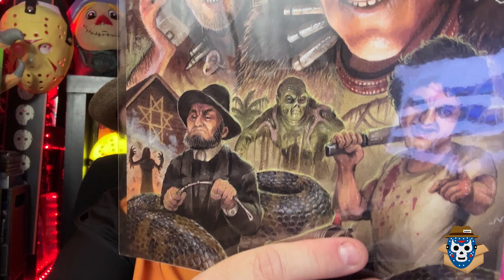WHAT'S THIS HOT GARBAGE? - BAM! HORROR BOX OCTOBER 2023 Unboxing & Review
This video contains my unboxing and review of the October 2023 BAM! Horror Box subscription box which just arrived.  Did we get anything great in this month's box?  Was it ON FIRE or just HOT GARBAGE?  Watch the video to find out.  Let's Go!

You will see items in this month's box related to:
Wes Craven Universe
My Bloody Valentine
Salem's Lot